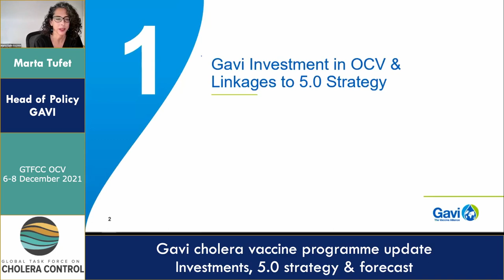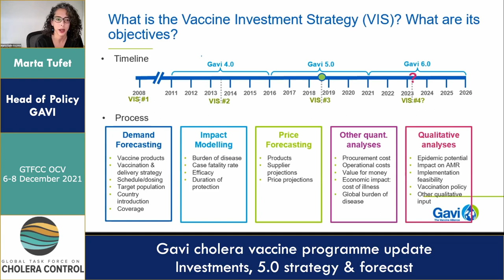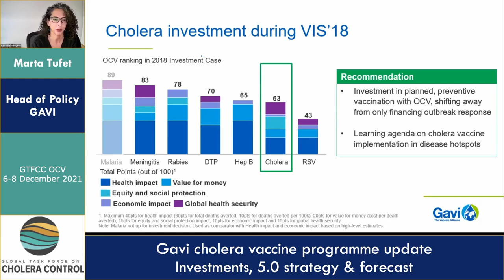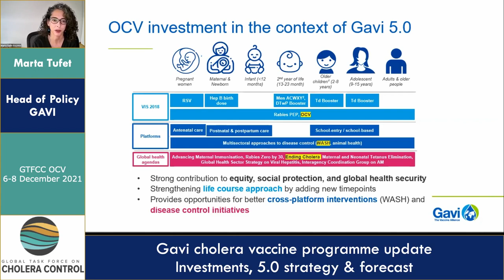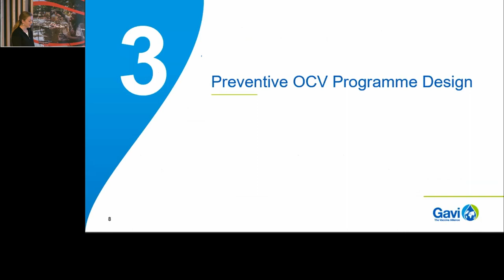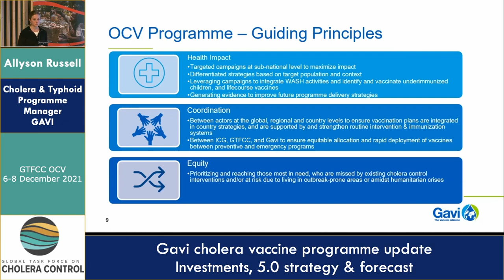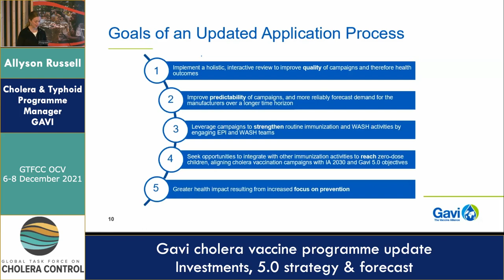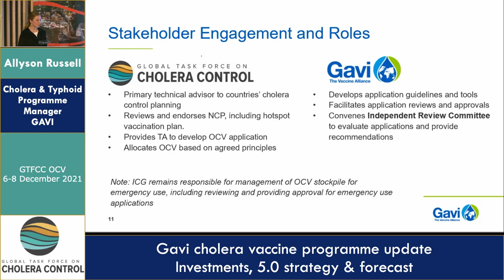Day 2 - GAVI